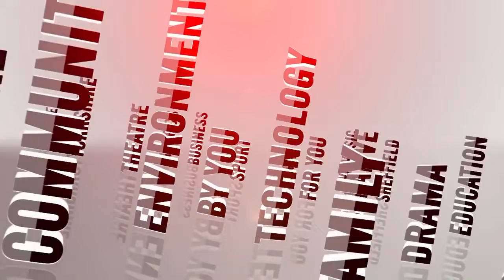Sheffield Live TV Jose Semedo & Andy Giddings (10.12.15) Part 1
Jose Semedo, Sheffield Wednesday cult hero, talks his career, his book and friendship with Cristiano Ronaldo. For balance, Radio Sheffield's Andy Giddings